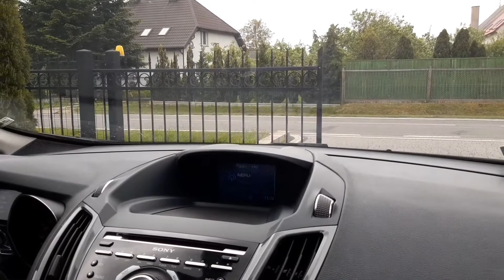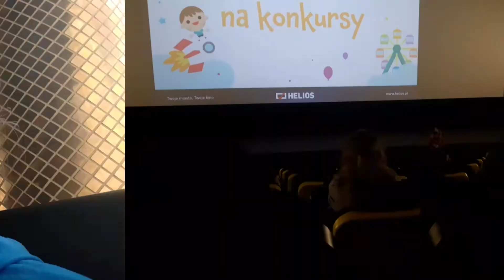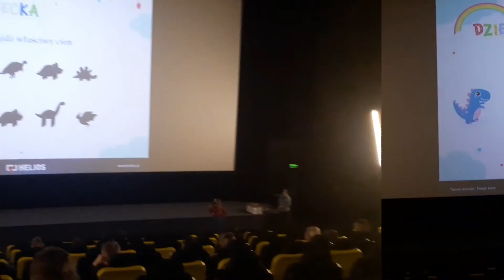#75♦️vlog♦️kino, niebezpieczny łabędź, książka♦️100 dni do wakacji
Zostało 28 dni do wakacji!